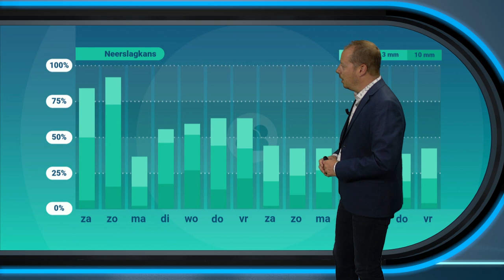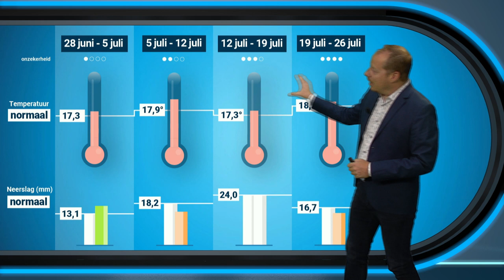30 daagse: worden komende weken onweersrijk?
De nieuwe 30-daagse laat de grens van warme en koude lucht nabij Nederland liggen. Wat dat voor gevolgen heeft, bespreekt meteoroloog Alfred Snoek in deze video!